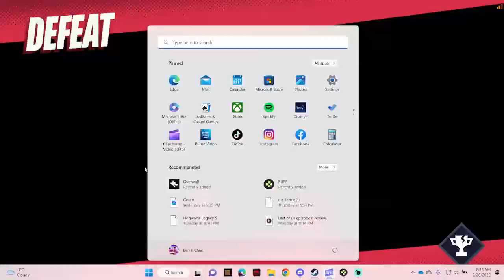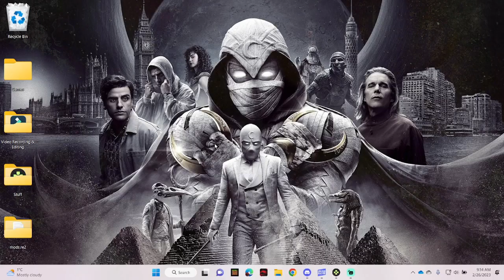HBO Velma review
this was pure torture so please all I ask is 5 likes